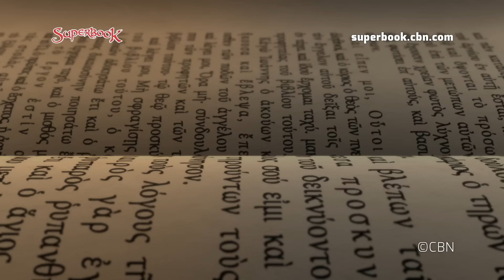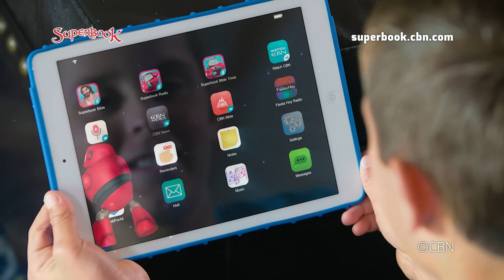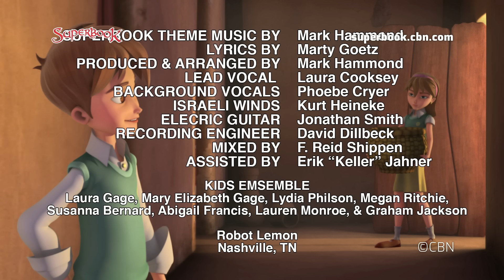Superbook - The Last Supper - Season 1 Episode 10 - Full Episode (Official HD Version)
Official Full Episode. Want to Know God? . Get the latest episodes and help share Superbook

Superbook Episode 10 - "The Last Supper": Chris is getting big-headed because his band has been invited to audition for an American Idol-like show called World’s Best Band. To address this issue, Superbook whisks the kids off to Jerusalem. Chris learns from Jesus that even though Jesus is famous, He was humble and served others. During the Last Supper, the gang ultimately returns home, and Chris has a major shift in his attitude towards others.